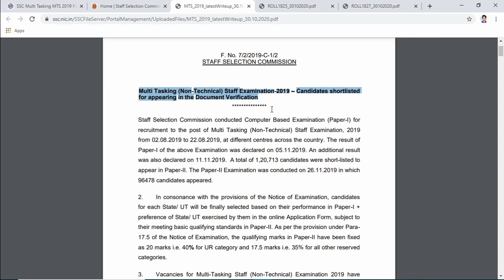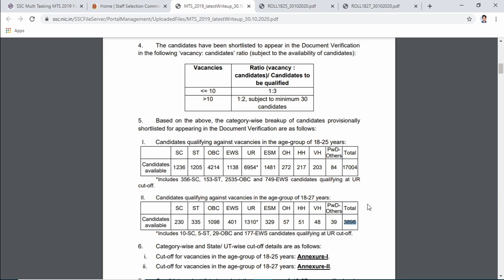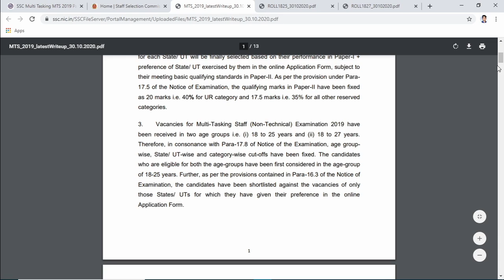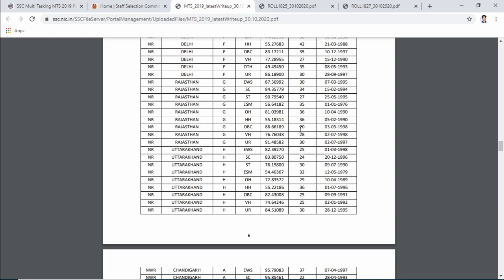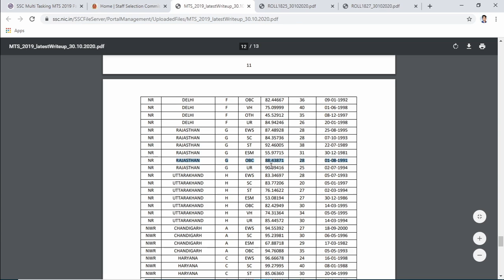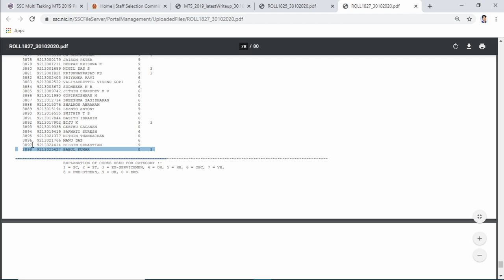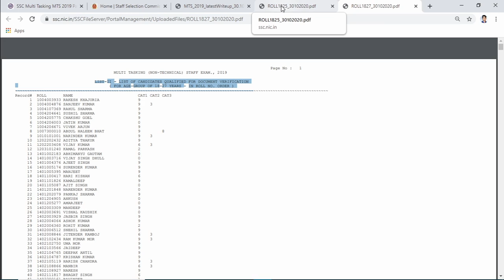SSC Multi Tasking Staff MTS 2019 Paper II Result || SSC मल्टी टास्किंग स्टाफ एमटीएस पेपर II परिणाम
SSC Multi Tasking Staff MTS 2019 Paper II Result || एसएससी मल्टी टास्किंग स्टाफ एमटीएस 2019 पेपर II परिणाम 2020

एसएससी मल्टी टास्किंग स्टाफ एमटीएस 2019 पेपर II परिणाम 2020

ssc mts paper 2 ka result kab aayega,
ssc mts result paper 2,
mts paper 2 result,

ssc mts result 2019 date tier 2,
ssc mts result 2019 expected cut off,
ssc mts result new update,
ssc mts exampur,
ssc mts exampur math,
ssc mts exam pattern,
ssc mts exam notification 2020,
ssc mts exam general intelligence and reasoning space visualization,
ssc mts exam general intelligence and reasoning relationship concept,
ssc mts exam general intelligence and reasoning figure classification,
ssc mts exam general awareness history,
ssc mts exam general intelligence and reasoning problem solving,
ssc mts exam numerical aptitude use of tables and graphs,